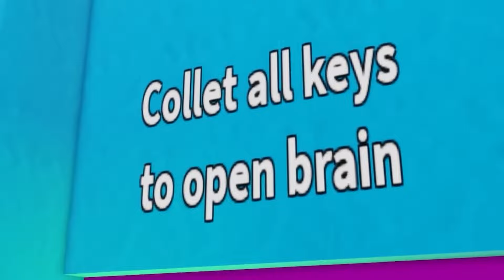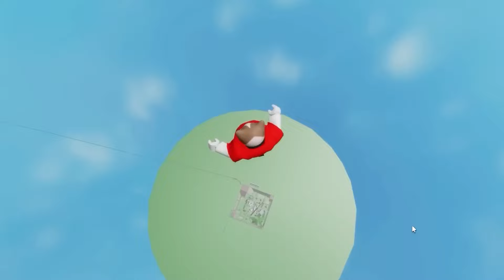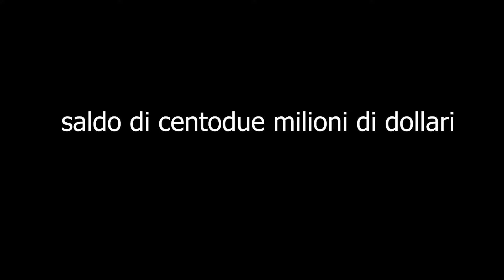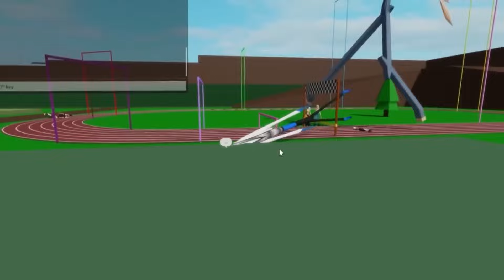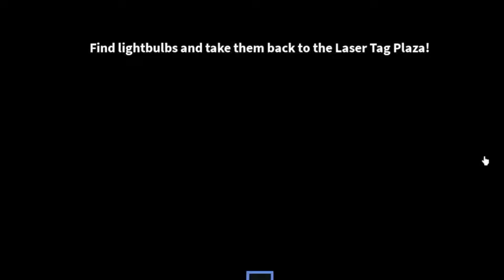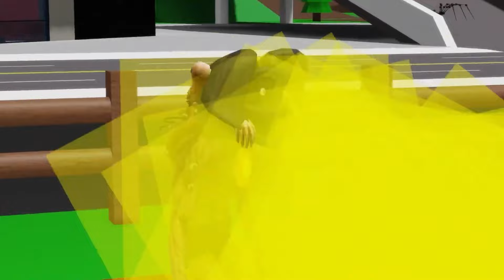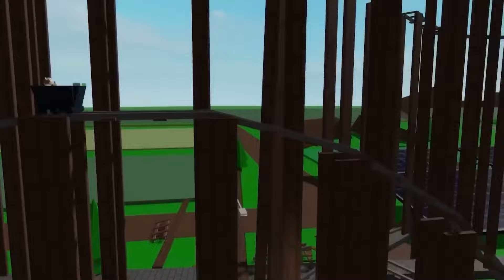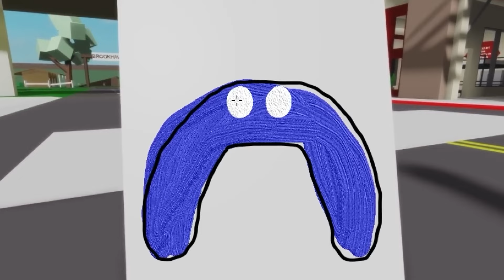GIOIA PRIMA VOLTA SULL'ACQUASCIVOLO!